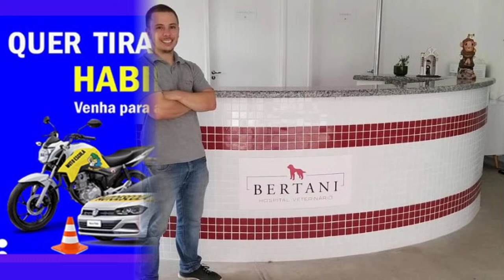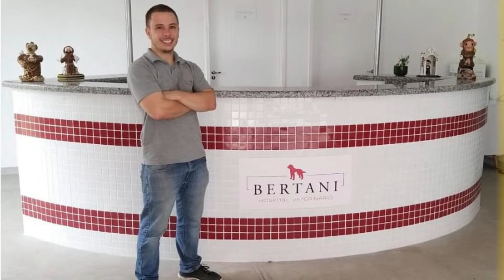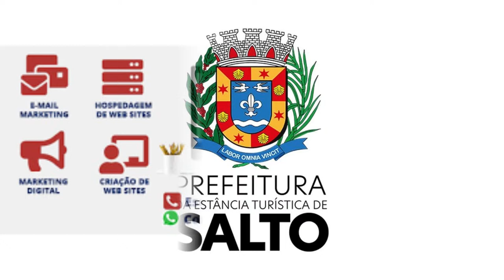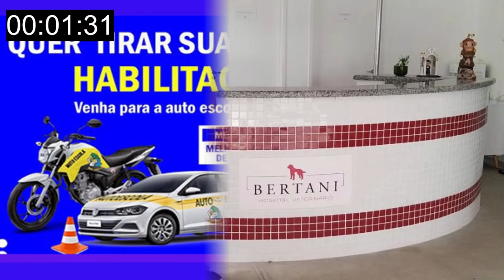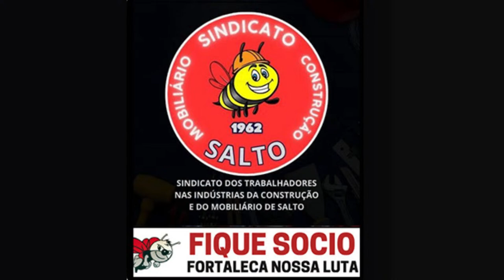Blog do Nelson Lisboa Podcast - #9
Olá Pessoal! Nesta semana iremos receber Rogéria Tolaino da entidade Ajuda Anjos.

Tema: Posse responsável, que bicho é esse???

Participe no nosso Chat ao vivo enviando perguntas, tire as suas dúvidas, elogios ou críticas mas... para isso é necessário ser inscrito, PARTICIPEM!!!